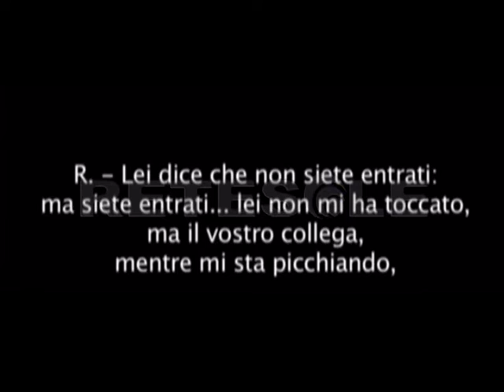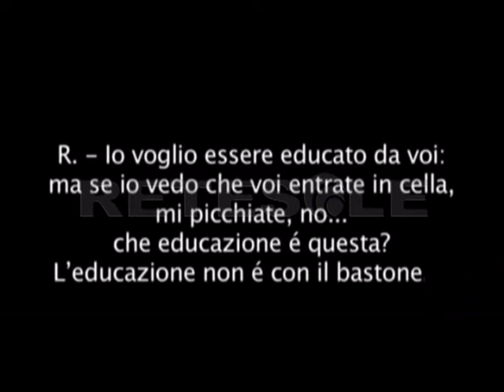RETESOLE TG LAZIO Abusi in carcere nelle inquietanti registrazioni del detenuto Assarag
“Un giorno di pugni e l'altro no per ottenere ottimi risultati”. Sono le agghiaccianti dichiarazioni registrate dal marocchino 40enne Rachid Assarag, detenuto prima nel carcere di Prato e poi in altri penitenziari italiani. L'uomo che sta scontando una pena di 9 anni e 4 mesi nel suo lungo viaggio nelle celle italiane ne a viste di tutti i colori.
Abusi, pestaggi, frasi shock che hanno fatto il giro del mondo grazie alle registrazioni vocali degli agenti penitenziari.
Rachid Assarag ha denunciato di essere stato ripetutamente picchiato e umiliato dagli addetti alla sua custodia. Ora è in sciopero della fame e ha perso 18 chili. A sostenere la sua causa l'avvocato Fabio Anselmo.
Cristina Autore